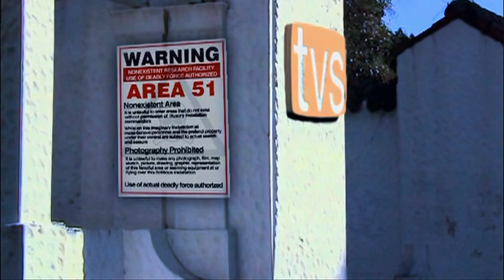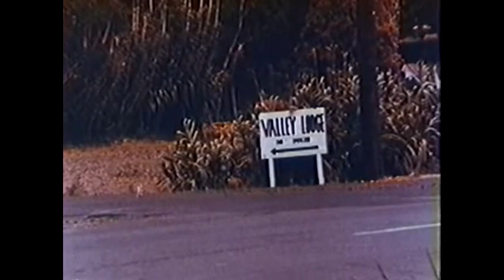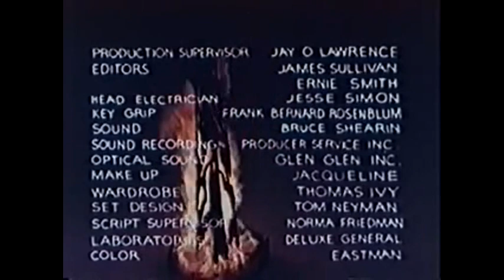Manos Hands of Fate - The Schlocky Horror Picture Show (full)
Hello greetings and where am I??? Oh yes I am your YOUTUBE  hostess Lushscreamqueen and today I am hosting that delightful Back, Crack and thorax  Mr Nigel Honeybone as HE hosts the ever popular SCHLOCKY HORROR PICTURE SHOW on Sydney Channel 44 TVS --Yesterday community access, Today Youtube, Tomorrow  the world...ha ha ha ha *cough*  As Nigel does it so much better most of the following speil is from the show with a few tweks by me to make it funny(er) (Love you Nigel   Boy, do I have a treat for you this week - if 'treat' means 'what you do with raw sewage', that is. Some films are so bad, they're good, meaning 'fun' or 'entertaining' or at least 'interesting'. But few films can claim to be so bad that you actually feel physical pain while watching them.

I'm convinced everyone in tonight's film suffers Attention Deficit Disorder. They continually flub lines, miss cues, stare into the camera, or aren't even aware that they're on camera for the first few seconds of many shots. If you watch carefully, you'll also see the occasional clapperboard or director Hal Warren mouthing the word 'cut' a few times just before transitions, and there's a cavalcade of uncomfortable silences while actors wait for their cues. So take the batteries out of that remote control and put them to better use, as we sit back and enjoy the 1966 root canal known as Manos The Hams Of Fat! I mean, Hands Of Fate!
 Needless to say, no-one involved with the production of Manos The Hems Of Frock ever worked in the film industry before or since. In fact, four of tonight's actors had all committed suicide within a year of the film's release: John Reynolds, Diane Mahree, Sherry Proctor and Joyce Molleur. Everyone worked without pay, but were promised huge percentages of the profits. You can guess how that worked out.

You see, fertiliser salesman Hal Warren met award-winning screenwriter Stirling Silliphant while scouting for film locations. Stirlo was given an Oscar for his script for In The Heat Of The Night, and had it taken away again for writing The Poseidon Adventure, The Towering Inferno and The Swarm for my old mate Irwin Allen. Anyway, next day Hal somehow got it into his head that he could give up the joyous world of fertiliser and make a movie just as good as anybody in Hollywood. Which is, of course, high-grade fertiliser in itself.

After scribbling a script on the back of an ice-cream wrapper, he rounded up a few college kids like Diane Mahree to play his wife, he would play husband Michael, and threw in child actress Jackie Neyman as little Debbie, which proved to be useful as her mum made all the costumes and her pet puppy played the hell-dog. Her father, Tom Neyman, plays Frank Zappa...I mean, The Master, and Hal found some actors at the local community theatre, including John Reynolds who plays Torgo the Satyr. John made the legs himself out of metal framing, but they're never really seen properly. They were extremely painful to wear, which led to his becoming addicted to pain killers. Much like I will be after the show.

Unfortunately, the camera Hal chose to use was a 16mm Bell & Howell model that had to be cranked by hand, meaning it could only record film for roughly thirty seconds at a time. That explains most of the editing, though not all of it can be blamed on the camera. To make matters worse it couldn't record sound, so all dialogue and sound effects were dubbed in later. Little Jackie cried when she first heard her own recorded voice, much like I did when I first saw this film - or would have, if I had tear ducts - or eyes.

Anyway, twenty thousand dollars later and voila! Hal somehow managed to get Manos booked in an actual cinema and even got a fair amount of publicity in the local press. However, at the first showing, audience laughter prompted the cast and crew to sneak out halfway through. But I don't want to give you any ideas - stay right where you are and prepare yourself for the nullifying climax of Manos The Hahns Of Lite.

Congratulations, you have just endured Manos The Hands Of Felt, Quentin Tarantino's favourite comedy of all time. By the way, the only person to gain anything out of this terrifying experience was little Jackie. She got a new bicycle, and all she had to do was become the eight-year-old bride of Satan. Typical Hollywood. I sold my soul and all I got was this lousy T-shirt. Enough crying over spilt blood, please join me next week when I have another opportunity to give your cinematic sensibilities a damn good thrashing with the ugly stick on The Schlocky Horror Picture Show. Toodles!